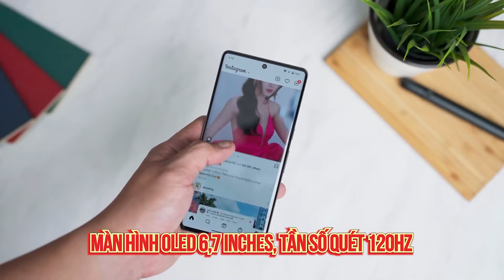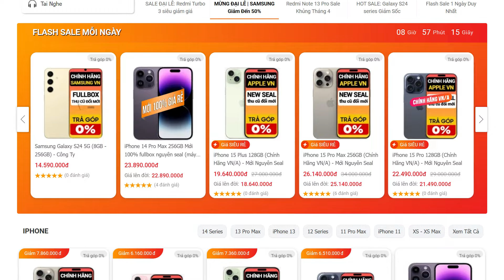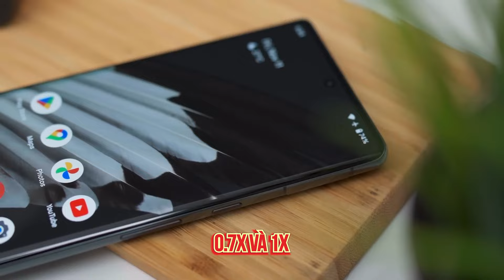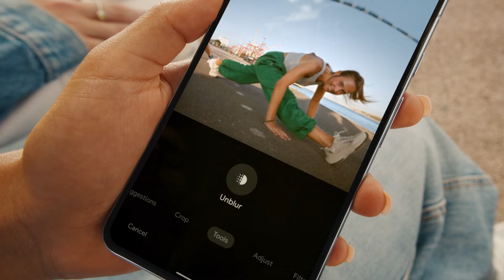HÃI HÙNG VỚI CAMERA CỦA CHIẾN THẦN "GOOGLE PIXEL 7 PRO" - TEST THỬ MÀ RUN CẢ TAY !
Google Pixel 7 Pro là một trong những siêu phẩm đình đám trong tầm giá 8 triệu nhờ vào hệ thống camera được mệnh danh là CHIẾN THẦN. Vậy thực tế thì khả năng quay phim chụp ảnh của em nó ra sao, mời các bạn hãy cùng CHIẾN THẦN ĐỊNH GIÁ test ngay hệ thống camera của em GOOGLE PIXEL 7 PRO này nhé.

► Chi nhánh Viettablet:
- CN1: 27 Lê Văn Việt, P.Hiệp Phú, Q.9, TPHCM
- CN2: 174 Cao Thắng, P.11, Q.10, TPHCM